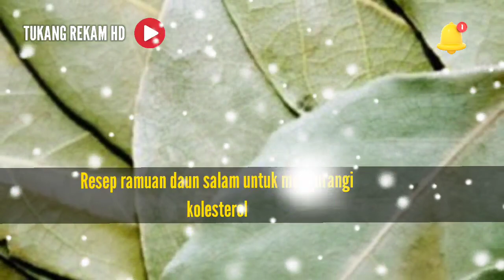Resep ramuan daun salam untuk mengurangi kolesterol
Hallo sobat tukang rekam dimanapun berada, kali ini tukang rekam akan memberikan info tentang Resep ramuan daun salam untuk mengurangi kolesterol

Berikut adalah resep ramuan daun salam yang dapat membantu mengurangi kolesterol dalam tubuh:

Bahan-bahan:
- 10 lembar daun salam segar
- 4 gelas air

Cara membuat:
1. Cuci bersih daun salam.
2. Didihkan air dalam panci.
3. Setelah air mendidih, tambahkan daun salam ke dalam panci.
4. Biarkan daun salam direbus selama sekitar 15-20 menit dengan api kecil.
5. Setelah itu, matikan api dan diamkan ramuan selama beberapa waktu hingga suhunya turun.
6. Saring ramuan dengan menggunakan saringan atau kain bersih ke dalam wadah lain.
7. Minumlah ramuan daun salam ini secara teratur, misalnya satu gelas setiap hari.

Perlu diingat bahwa ramuan daun salam ini bisa membantu dalam mengurangi kolesterol, tetapi tetaplah menjaga pola makan sehat dan gaya hidup aktif. Konsultasikan juga dengan dokter atau ahli gizi sebelum mengonsumsi ramuan ini, terutama jika Anda memiliki kondisi kesehatan tertentu atau sedang mengonsumsi obat-obatan lainnya.